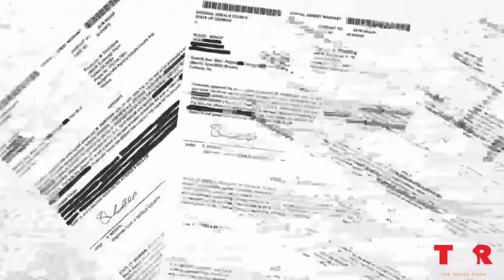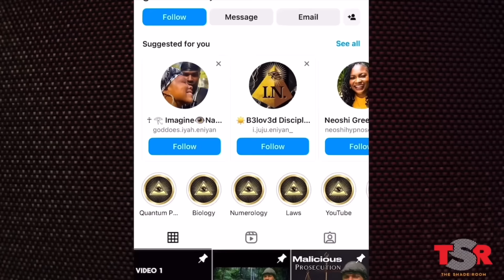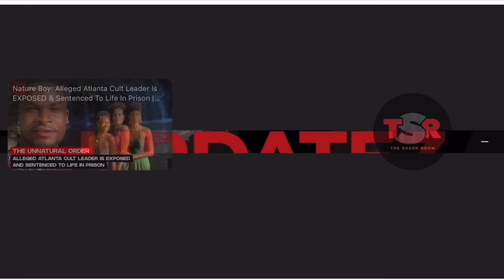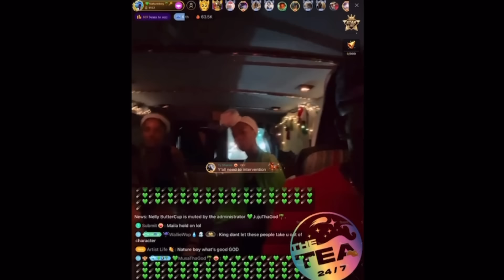The Shade Room Interviews Natureboy’s Wives